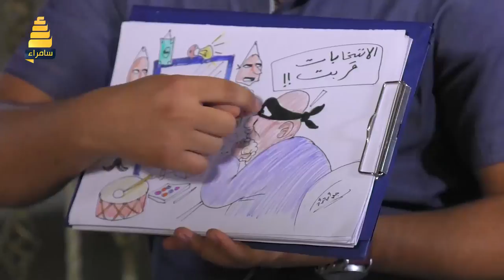فقرة الكاركاتير مع الرسام جواد مراد في برنامج سامراء الصباح 5-8-2017